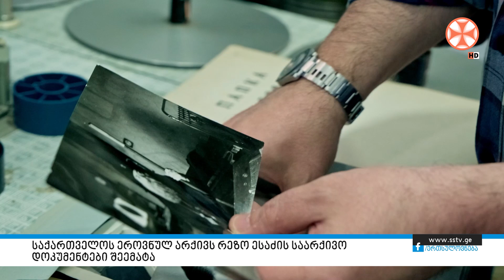პროგრამა "სიახლენი" (28 ივნისი, 2024 წ.)